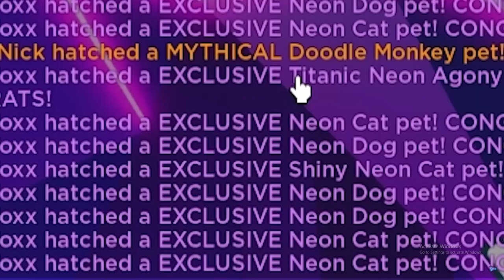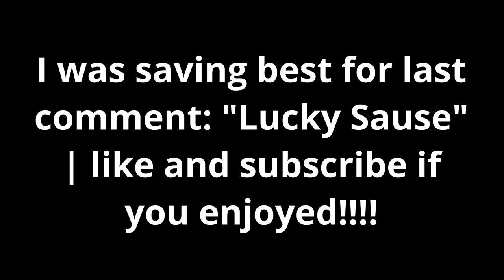All 6 Titanic Pets Hatched In Pet Simulator X!!!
Today we are having a Compilation of people/youtubers hatching TITANIC pets! very Epic!

My Roblox Username is: minipurpleguy
My Roblox Display Name is: minipurpleguy_OnYT

alien chest
aliens hoverboards
cursed egg
trade plaza
steampunk
axolotl ocean hellish axolotl void update fuses hellish axolotl huge gargoyle dragon astral axolotl
huge dog
DARK MATTER
Enchantments
Samurai Island
pet enchants
Enchanted forest
Fantasy World
Enchanted pets
25 billion area tech world and cyborg pets
PET COLLETION
Mythical Rarity
super rare pets
HAUNTED ISLAND
CANDY ISLAND
GHOSTS
mushroom king
duping
ancient island